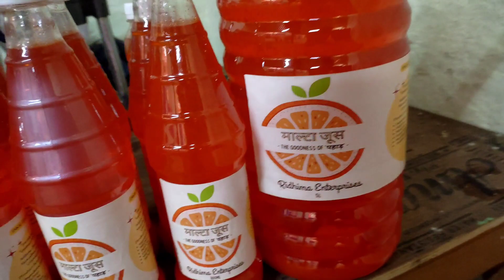आज बनाया करेले का अचार। इतना सारा अचार 😱।।@vikashChandra.3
आज बनाया करेले का अचार। इतना सारा अचार 😱।।‎@vikashbhatt8516